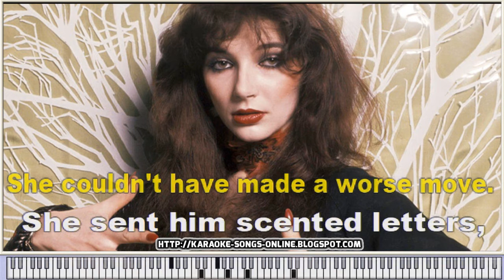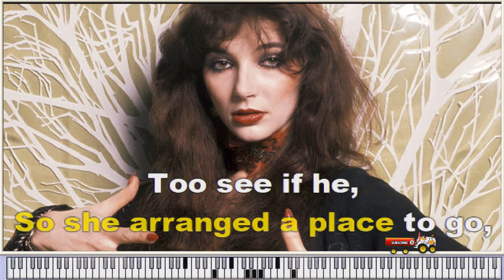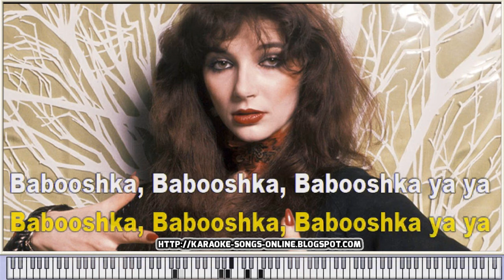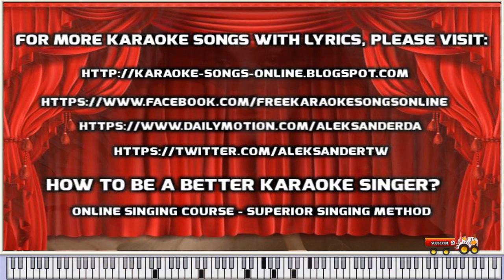Kate Bush - Babooshka - -Karaoke instrumental version with virtual piano & lyrics - YOUTUBE video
Free karaoke music online, lyrics on the screen & chords & without vocal .
Easy Karaoke Songs Anyone Can Sing, text to sing online